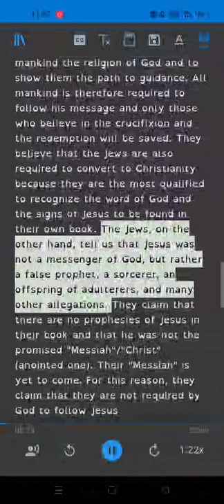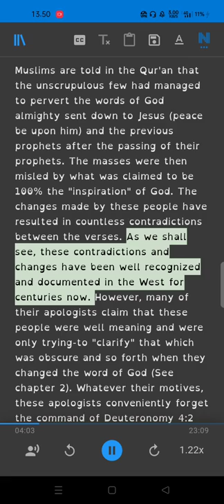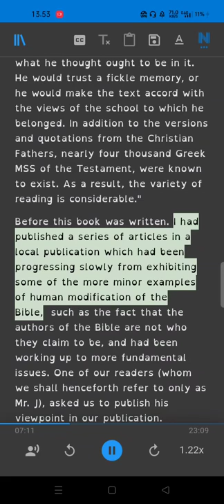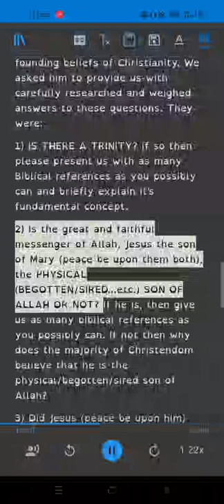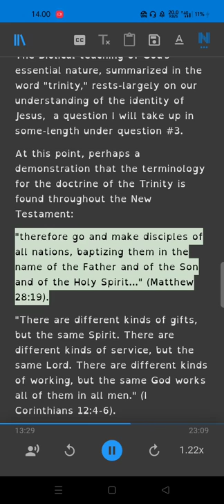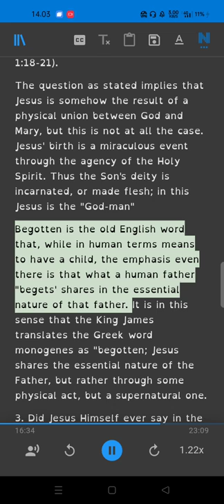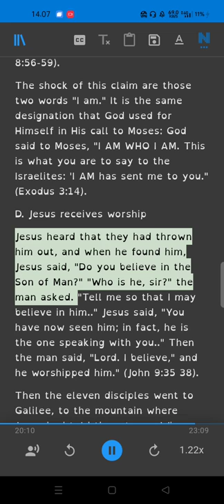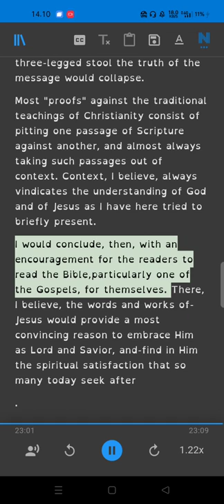What Did Jesus Really Says Part 2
What Did Jesus Really Says
Is Jesus God? , The Bible says No
Was Jesus a Christian or a Muslim?
God in Christianity...What is His Nature?